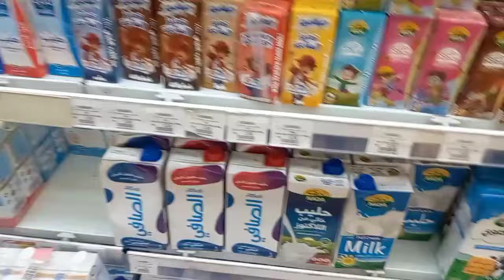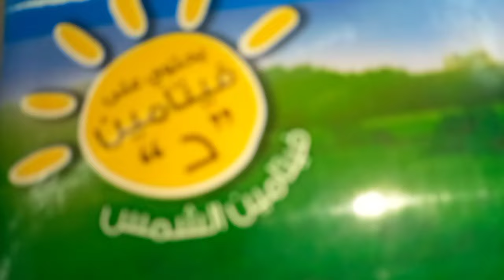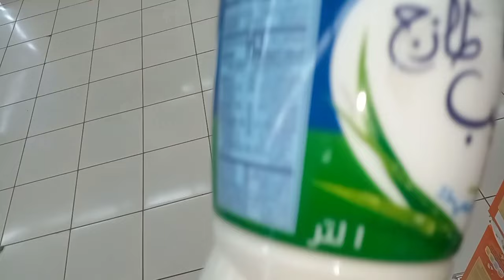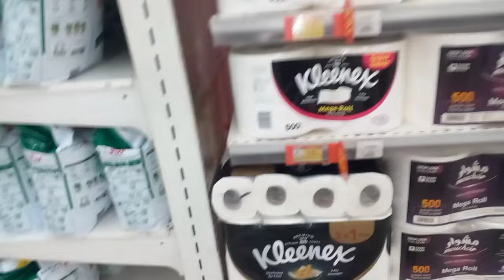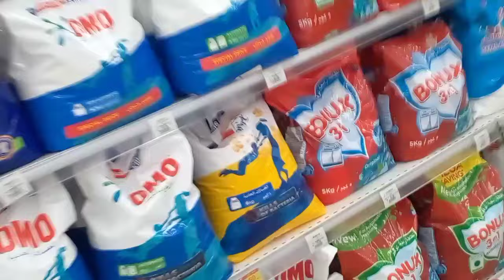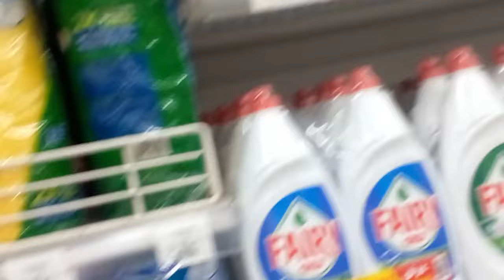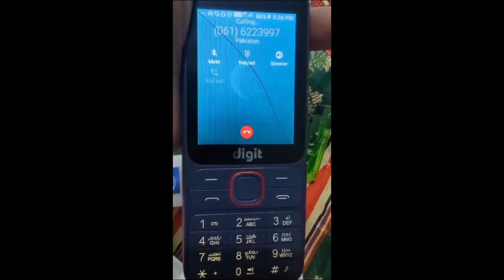ASAL MERI ZINDAGI KI KAHANI YE HAI || HAJI GHULAM VLOGS